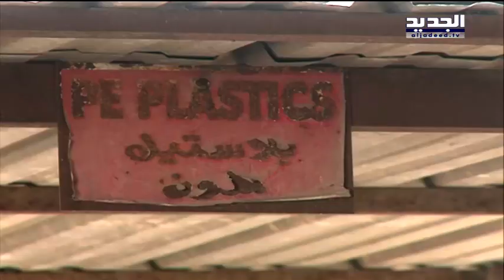نفايات شقرا طبية.. والبلدية غائبة - هادي الأمين